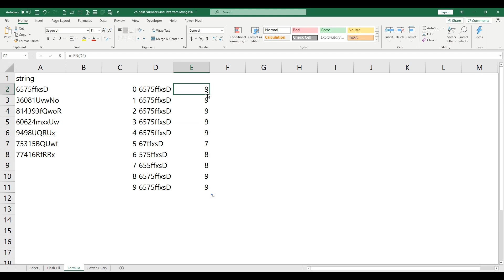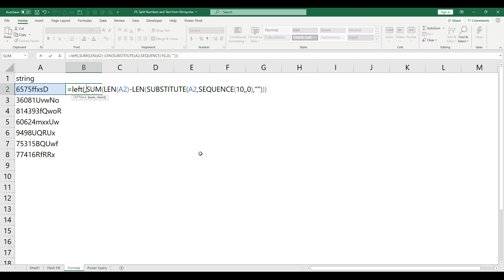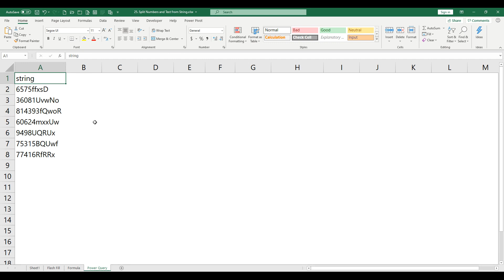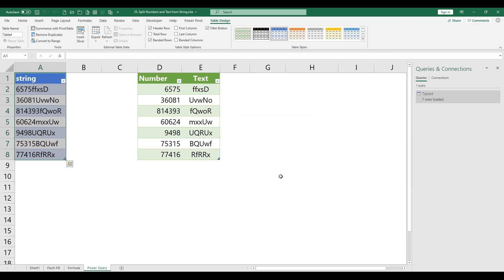Split Numbers and Text